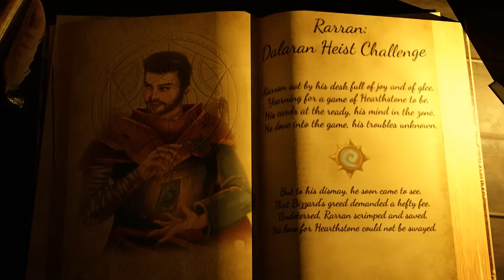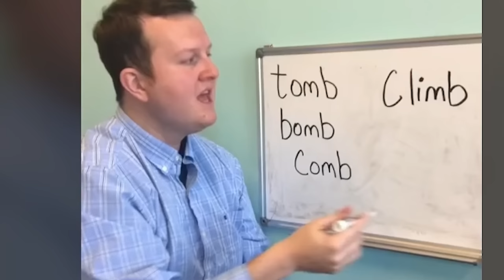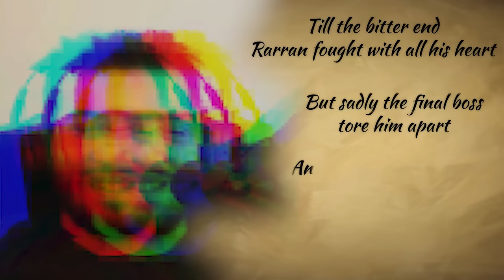I Tried To Rob A Bank In Hearthstone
Rarran tries to do a Hearthstone dalaran heist but little did know what that actually meant.